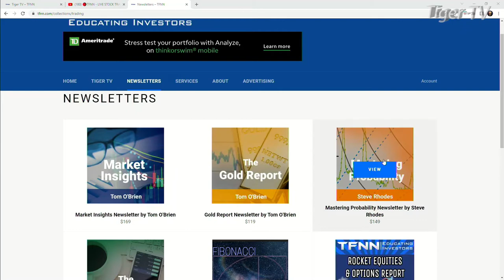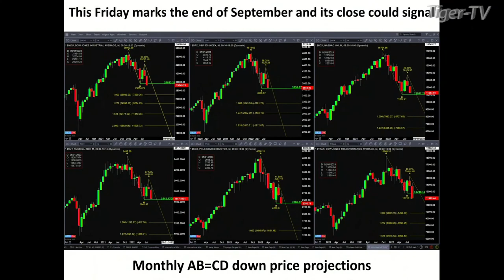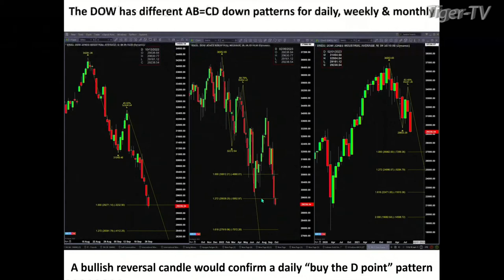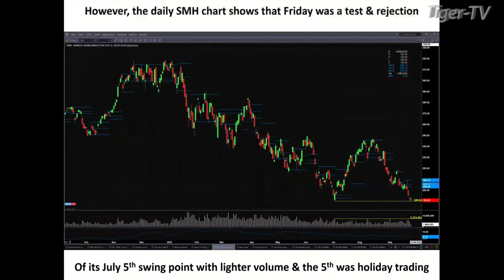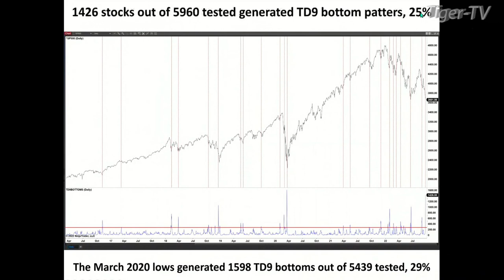September 26th Steve Rhodes on The Tom O'Brien Show - 2022